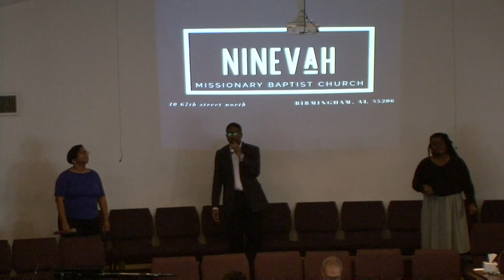How to deal with a Crisis, Pastor Will Goodman, III | Sunday Service